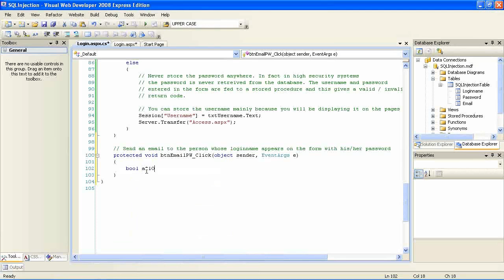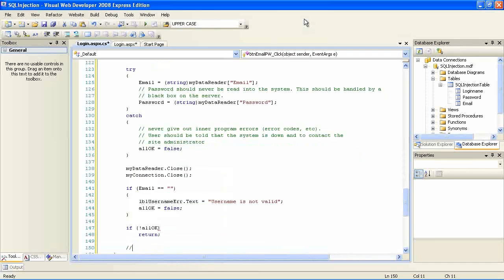SQL Injection Tutorial [The Code] - Part 3/4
This footage is a commented analysis of the loop holes and pit falls a developer should avoid in order not to become a victim of a hack attack. The commentary is based upon the In ActionSQL Injection footage published a short while ago.
If you have technical questions post a comment underneath the footage rather than send a personal message.